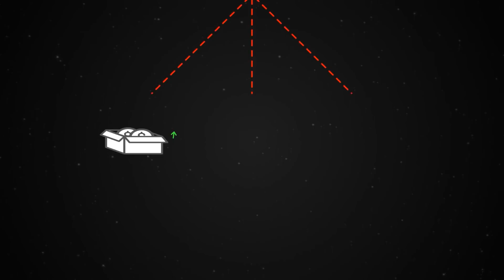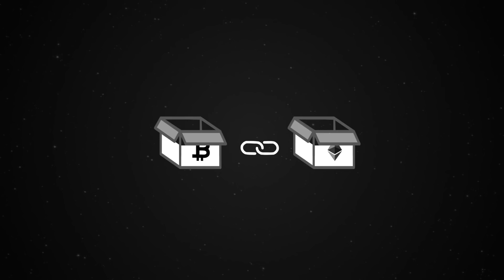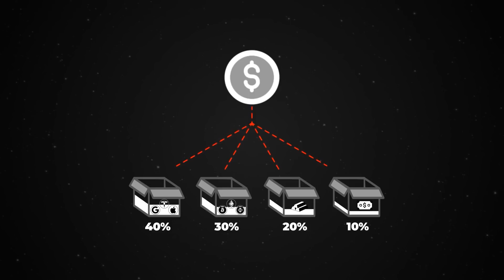💼 ДИВЕРСИФИКАЦИЯ ПОРТФЕЛЯ или КАК свести риск ИНВЕСТИЦИЙ к минимуму?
В этом ролике мы разберем один из самых важных аспектов в инвестициях, а именно - расскажем о том, что такое ДИВЕРСИФИКАЦИЯ ПОРТФЕЛЯ. Многие начинающие инвесторы (и не только) пренебрегая данной стратегией теряют огромные суммы денег, вкладывая все свои сбережения в 1 актив.

Мы научим вас правильно распределять свои средства, чтобы МАКСИМАЛЬНО диверсифицировать риски от обесценивания вашего инвестиционного портфеля.

Диверсификация применяется не только в мире традиционных финансов, но так же и при создании своего крипто-портфеля! Если вы решаете вложить свои деньги в криптовалюту, делать это надо правильно, вкладывая свои средства не только в Биткоин, но так же и в другие проекты, которые представляют иные секторы в криптоиндустрии, например DeFi, NFT и т д, для достижения минимальной корреляции цен.

📖 Смотрите наш ролик про еще 1 стратегию, которая поможет свести риск инвестиций в криптовалюты к минимуму, а именно - DCA

Полезные ссылки:
🔷 Кошелек, где можно хранить криптовалюту. TrustWallet
🔷 Телеграм канал автора проекта. TradeParty Telegram